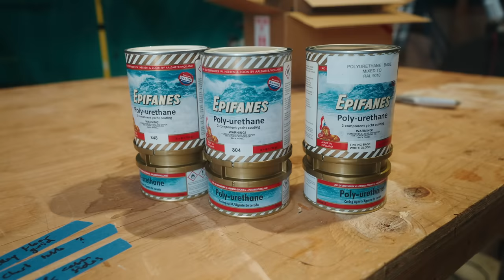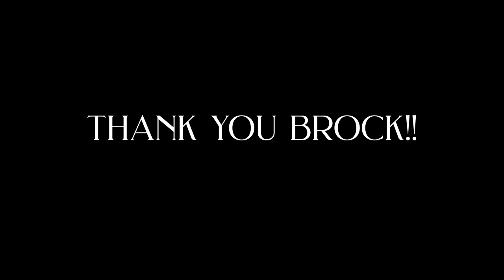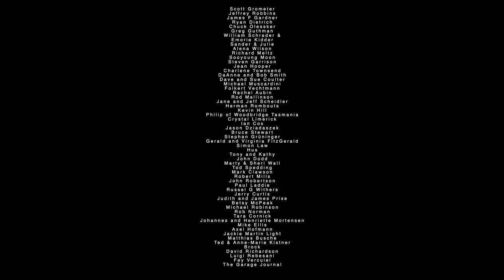Choosing a colour for our boat! (3 options) [60]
Our channel is made possible by you! Check out our Patreon account to get access to weekly real time updates (during boat season), early access to the videos, and maybe even surprise handwritten letters delivered to your mailbox. Patrons are what keep this channel alive!

Thank you to Epifanes for sending us the paint used in this episode! We've used Epifanes paint on both Magic Carpet I and II. It's amazingly durable, beautiful, and protective. We use the Epifanes 2 component Polyurethane paint!

Magic Carpet II is a Cape George 36, built in Port Townsend, WA in 1982. Her hull and ballast were built by Cape George Marine Works, and the rest was finished by the original owner.

SIA SANDPAPER: high quality swiss sandpaper that won't flake or leave an uneven finish
CAPE GEORGE MARINE WORKS: the boatyard where our boat was built. Located in Port Townsend WA, they do high quality work on traditional style boats. They can also build new boats to order.

We are on instagram at @SailingMagicCarpet

Color graded with Phantom Luts by Joel Famularo